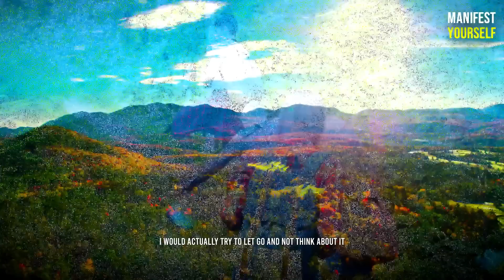Law of attraction - HOW TO LET GO! (not what you think!)